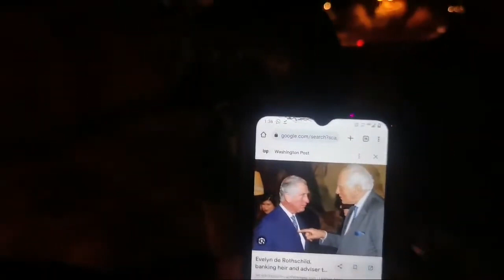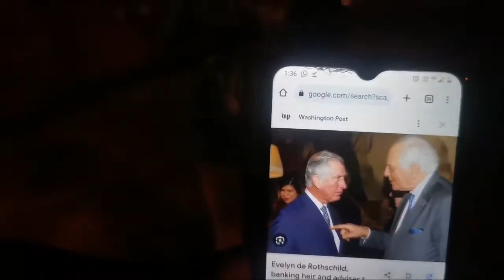GMSUK LIVE AT WELLINGTON ARCH : ROTHSCHILDS VS NAPOLEAN BONAPARTE